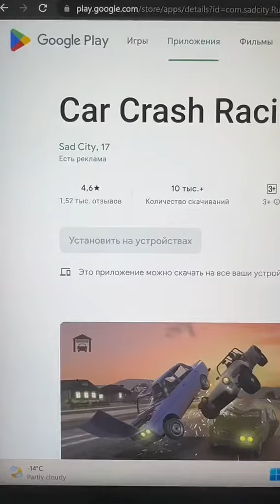Это игра 😮‍💨Car crash Racing - Russia